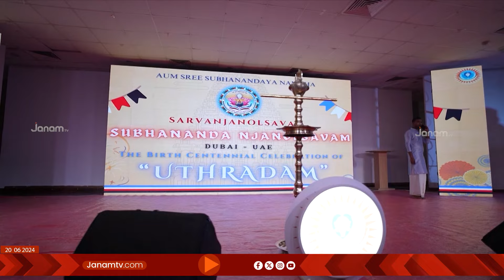ശുഭാനന്ദാശ്രമം മഠാധിപതിയായിരുന്ന ആനന്ദജീ ഗുരുദേവന്‍റെ ജന്മശതാബ്ദി UAEയിൽ ആഘോഷിച്ചു | UAE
ചെറുകോൽ ശുഭാനന്ദാശ്രമത്തിലെ മഠാധിപതിയായിരുന്ന ആനന്ദജീ ഗുരുദേവന്‍റെ ജന്മശതാബ്ദി UAEൽ ഭക്തിനിർഭരമായ ചടങ്ങുകളോടെ ആഘോഷിച്ചു. ശുഭാനന്ദ സത്സഗ് UAEയാണ് പരിപാടി സംഘടിപ്പിച്ചത്. ശുഭാനന്ദ ആശ്രമാധി  ബ്രഹ്മശ്രീ ദേവാനന്ദ ഗുരുദേവന്‍റെ അനുഗ്രഹാശിസുകളോടെ  കേരള ഗവർണർ ആരിഫ് മുഹമ്മദ് ഖാൻ ഉത്ഘാടനം ചെയ്ത  ജന്മശതാബ്ദി ആഘോഷങ്ങൾ ഒരുവർഷകാലമായി ലോകത്തിന്‍റെ പല ഭാഗങ്ങളിൽ നടന്നുകൊണ്ടിരിക്കുകയാണ്